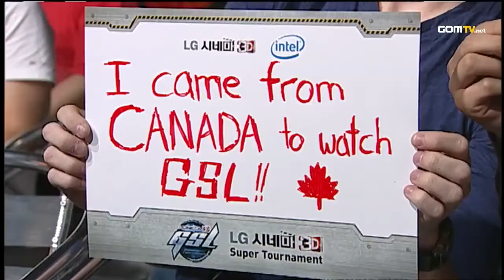2011 Super Tournament Ro 32 Group C Match 4 Set 2 Polt vs Huk